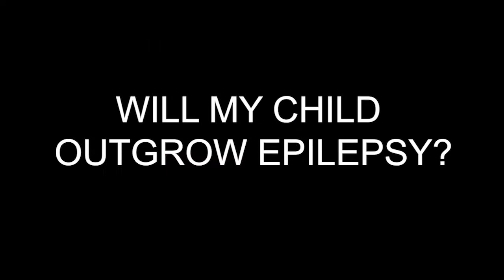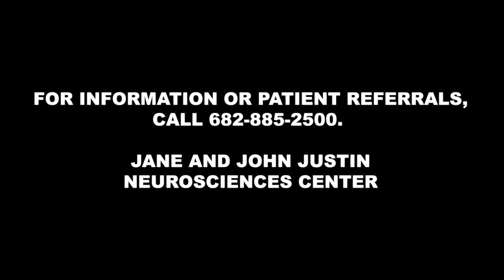Will My Child Outgrow Epilepsy?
Cook Children’s epileptologist, Scott Perry, M.D. addresses the most common question about childhood epilepsy – will my child outgrow it? While certain types of epilepsies that occur in children can go away with age, others are managed through medication and consistent care.